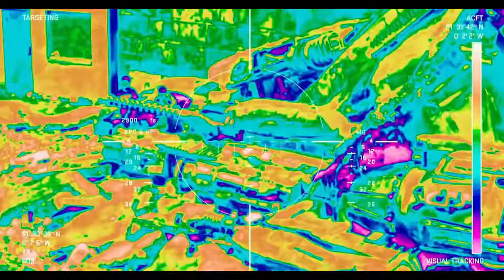Transformers- Rise Of Unicron - Trailer(2022) Official